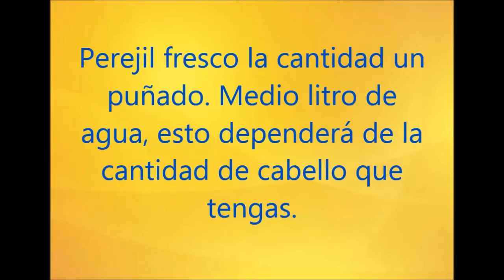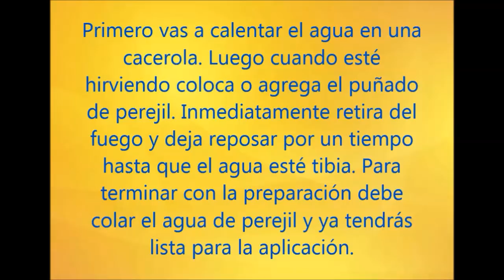Un puñado de perejil hará que tu cabello crezca muy largo rápidamente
Un puñado de perejil hará que tu cabello crezca muy largo rápidamente y sin parar no creerás el resultado.

¿Cómo se prepara el perejil para el cabello?
Bueno, ahora te vamos a hablar de como preparar esta receta de perejil para el crecimiento del cabello y para esto vas a hacer lo siguiente:

Ingredientes:
Perejil fresco la cantidad un puñado. Medio litro de agua, esto dependerá de la cantidad de cabello que tengas.

Preparación:Primero vas a calentar el agua en una cacerola. Luego cuando esté hirviendo coloca o agrega el puñado de perejil. Inmediatamente retira del fuego y deja reposar por un tiempo hasta que el agua esté tibia. Para terminar con la preparación debe colar el agua de perejil y ya tendrás lista para la aplicación.

Aplicación:
Primeramente debes lavar tu cabeza como lo haces normalmente, sin realizar el enjuague. Utilizando el agua de perejil enjuaga tu cabello, especialmente el cuero cabelludo. Ahora deja que se seque al aire libre, con esto beneficiarás más los resultados de tratamiento. Para terminar debes aplicar este remedio de dos a tres veces a la semana para obtener mejores resultados.